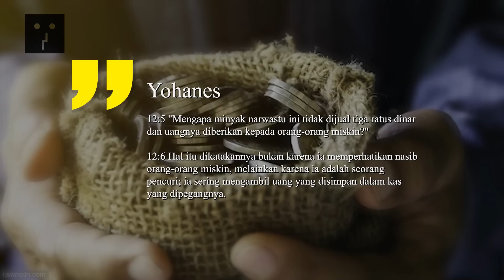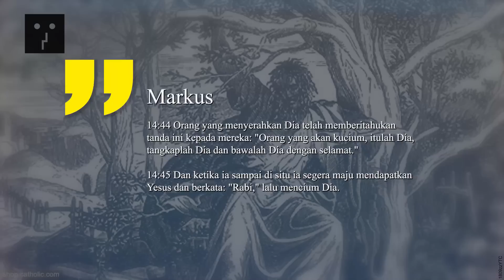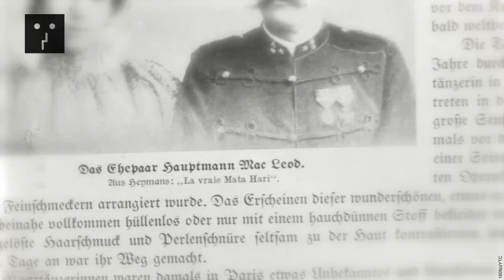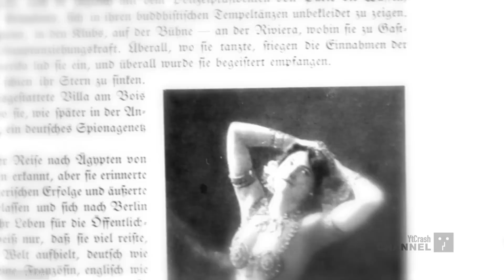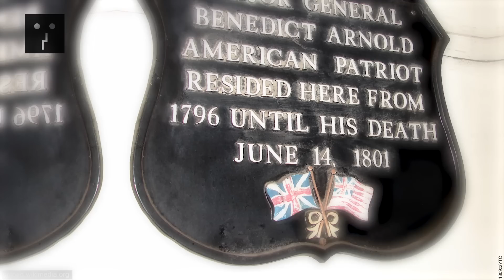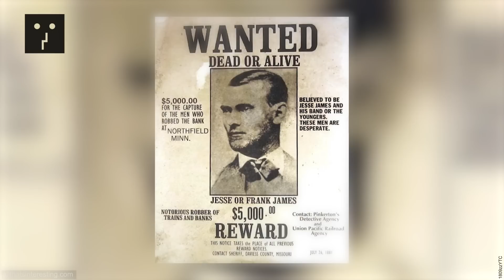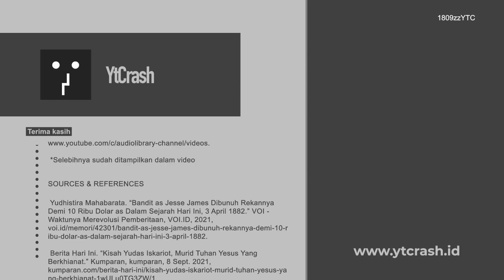SEKILAS TERLIHAT POLOS..!! Tapi Inilah Para Penghianat Terbesar dalam Sejarah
YtCrash - 1809zzYTC Para Penghianat Terbesar dalam Sejarah. Bagaimana sejarah mengingat pengkhianat? Itu tergantung pada dua faktor. Faktor pertama adalah pemenang perang. Faktor ini menentukan apakah pengkhianat dipandang sebagai pahlawan atau… yah… pengkhianat. Faktor kedua adalah siapa yang menulis buku tersebut. Anda tidak akan menemukan buku sejarah di Inggris yang menceritakan Benedict Arnold sebagai pengkhianat. Mari kita mulai dengan pengkhianat yang begitu terkenal karena perbuatan mereka sehingga nama mereka menjadi identik dengan pengkhianatan.

▷▷ YtCrash ingin selalu memberikan pengetahuan bagi para CrashTroopers yang penasaran tentang apa saja yang ada dan terjadi di dunia ini. Video dalam channel ini hanyalah jawaban sementara terhadap masalah-masalah yang masih bersifat praduga karena masih harus dibuktikan kebenarannya lebih lanjut. Jawaban dalam video di channel ini diharapkan bisa menjadi bahan renungan atau memancing pemikiran untuk mendiskusikan kembali apa yang telah terjadi dan apa yang akan terjadi.